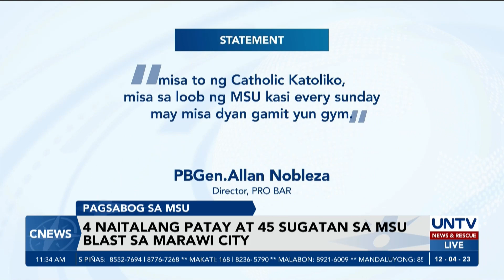Bangsamoro Police, naka full alert kasunod ng MSU gym bombing; nasa likod ng pagsabog, inaalam na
Naka-full alert ang puwersa ng Bangsamoro Regional Police kasunod ng pambobomba sa loob ng gymnasium ng Mindanao State University na ikinasawi ng apat na indibidwal.

Ayon sa mga awtoridad, nagsasagawa na sila ng masusing imbestigasyon sa kung sino ang nasa likod ng pagsabog.